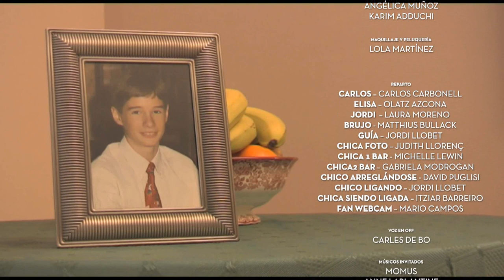Internet2 - Música, el musical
Digido por Marçal Forés, producido por Fundació Joan Miró para la exposición Genius Loci

Directed by Marçal Forés, produced by Joan Miró foundation for Genius Loci exhibition